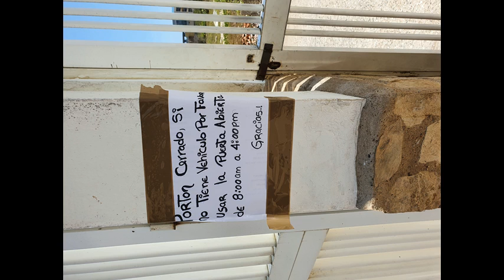* Chair Mix jack333333